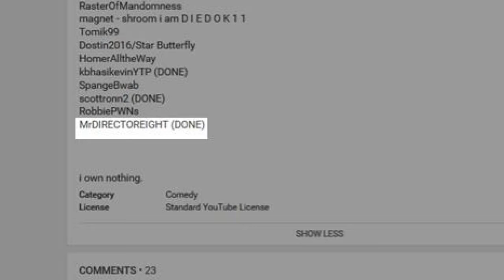MrDIRECTOREIGHT News & Updates 8/3/16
This is the news and updates for my channel as of 8/3/16.

New album "Success Is Certain" coming soon.

Follow me on Google+: MrDIRECTOREIGHT